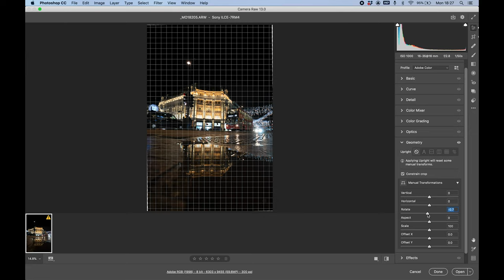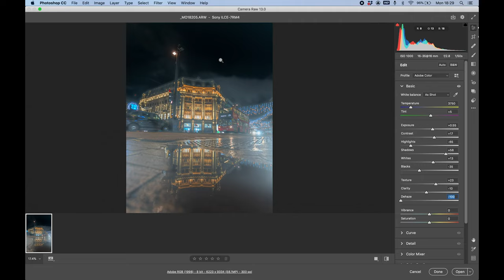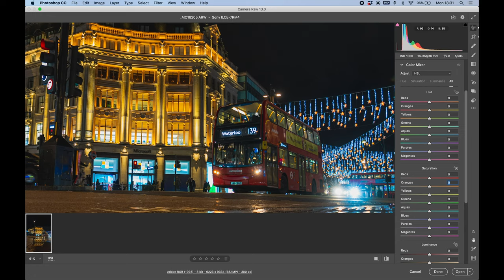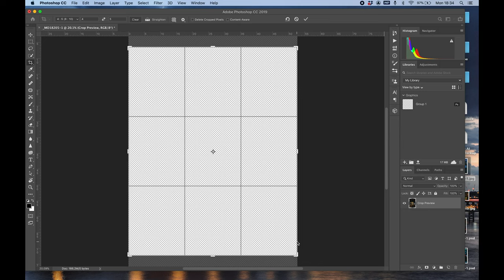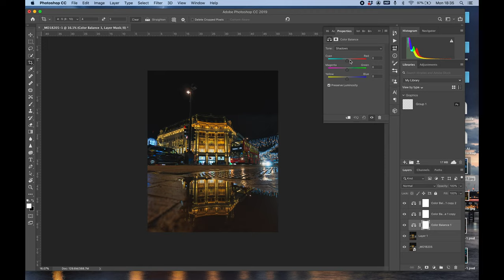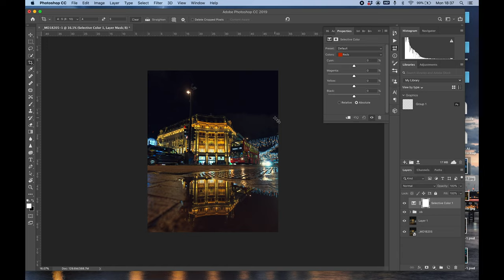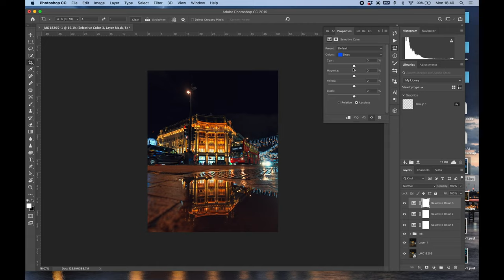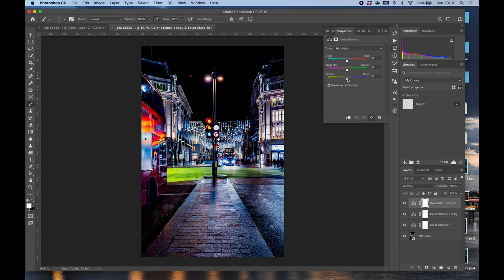How to edit night photography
In This video titled how to edit night photography I show how I go about editing photos i've taken at night.
The main photo is taken right next to oxford circus station, at around 8pm at night.
I know there are many ways to edit, but these are the main methods i use in my photography.
I'm using Adobe camera raw and photoshop, but these methods also apply to Lightroom.

Sony A7R4
Sony A7iii
GoPro Hero 7

DJI Ronis-SC pro Combo Gimbal
Tripod Monopod
HAFOKO
PT-14 Adjustable Vlog Selfie Flip Screen
LICHIFIT
Vlog Selfie Flip Screen Bracket